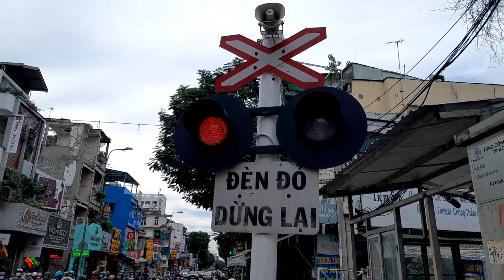Nhạc Kidcore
Đây là bài hát "Kidcore". Nó ở tông Đô trưởng. Nhịp độ là 128 BPM. Thể loại là sự kết hợp giữa "Kidcore", Progressive House, Electro House. Cấu trúc rõ ràng. Giai điệu và chuông báo động có các tần số sau: 444 Hz, 528 Hz, 594 Hz, 666 Hz, 702 Hz, 792 Hz, 888 Hz, 999 Hz, 1056 Hz, 1584 Hz, 1776 Hz, 2112 Hz, 2664 Hz, 3168 Hz, 3552 Hz, 4224 Hz, 4752 Hz. Hai trong số đó là tần số solfeggio, khiến người nghe cảm thấy dễ chịu hơn. Giai điệu còn có các nhạc cụ như xylophone, chuông mơ, chuông điện, chuông điện tử. Toàn bộ bài hát mang hơi hướng "Kidcore". Bài hát còn có khả năng chữa lành.
Mốc thời gian:
0:00 - Intro
0:22 - Chắn Lê Văn Sỹ
1:15 - Build-up 1
1:30 - Drop 1; D19E-936 kéo tàu SE6 qua chắn Lê Văn Sỹ, ngày 10/11/2023
2:00 - Break
2:08 - Chắn Huỳnh Văn Bánh
2:32 - Chắn Phạm Văn Đồng
2:45 - Build-up 2
3:00 - Drop 2; D19E-937 kéo tàu SE4 qua chắn Phạm Văn Đồng, ngày 12/11/2023
3:30 - Outro